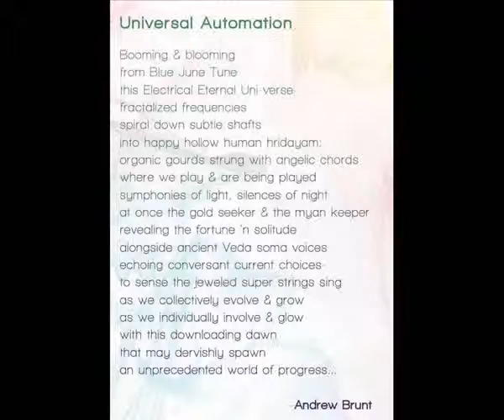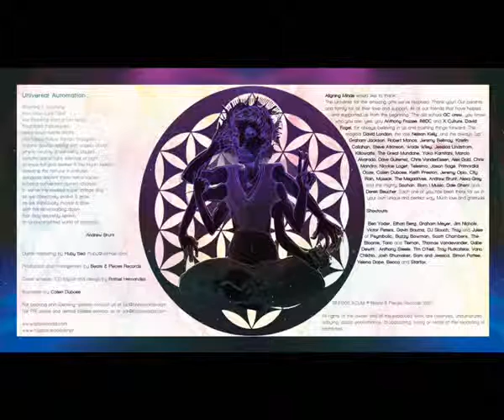Aligning Minds - A World of Progress | Chill Space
Aligning Minds - Universal Automation, released on 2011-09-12, by Beats & Pieces, BNP006

Beats & Pieces are happy to announce the release of Aligning Minds debut album, Universal Automation. Aligning Minds is the collaboration of two US based producers, Daniel Merrill and Michael Folk. Ethereal and dubby, uplifting and haunting, and always deep and hypnotic, their music winds its way through the imaginative souls of its listeners, offering a deep exploration of mood and emotional atmosphere. Focused on unifying electronic music through diverse influence, their sound fuses elements of downtempo, dubstep, breakbeat and IDM, but without the need for formulaic restrictions. Their music can serve as a meditative inward sonic experience and in the same time have been bouncing the dancefloor. While this is their debut Aligning Minds are not newcomers. They have been performing constantly across The US and gathered a devoted following, and have collaborated with and remixed major artists in the electronic downtempo scene.